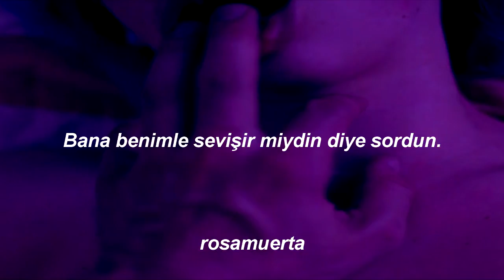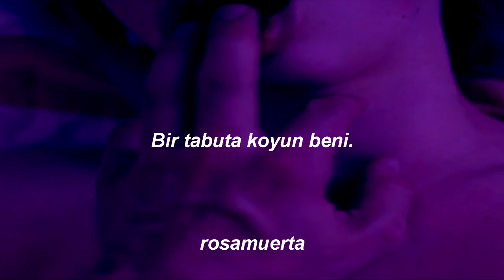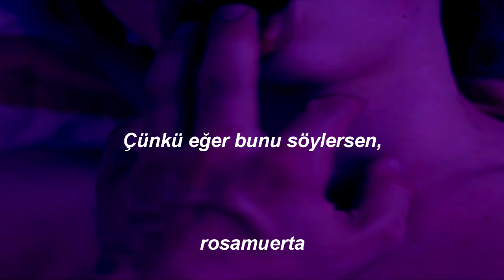cøzybøy - she was my virginity cømplex (Türkçe Çeviri)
3am throw the drinks down
When I really need rest
Fucked up but i'm ok ey
Never seen her undressed yuh
No remorse when I rotate
Rotate rotate never ok
Girl body like a solvent ey
For the pain for the, pain yuh
Baby fuck me cuz I'm all alone
Girl I tried you on your fucking phone
One more time before I go to bed
Oh just fuck me fore I go to bed
Girl I miss you and your fucking head
Now I'm wrapped up in my fuckin' head
Girl you asked if I make love to you
Oh I do I do I do I do
Try try try to function
See me swaying back and forth
Reaching for your soft skin
Just to find another girl's breast in my grip
In the dark and my other hand pressed against her heart Beatin' ey
You know I miss you when I'm sittin' down here
With this girl slumped all up in my chest
Tears streaming down her cheeks
Fearin' that I didn't love her leaving creases on her heart
Darker than the stains pressed deep into my sheets, damn
Then she started poppin' pills
And I was in my feels so I let her
Scribbled fake love notes all up in those letters
Signed with my initials and a "hope you feel better"
Lookin' like a cigarette burnin through her lungs
Tongue kissin' on her mouth south travel down her stomach
I'm in love i'm in love I'm in love it's what i told her
Chin deep in pussy guilt heavy on my shoulders ey damn
Coughin' she coughin'
That pussy poppin
Girl you keep on talkin
Oh just let me hop in
Always fuckin off it
Put me in a coffin
Baby girl don't stop it now
Keep that pussy poppin
Often often
Girl this shit is toxic
But I love the way she move
I love the way she move
Way she move
Way she move
Way she move
Fuck what you put me through